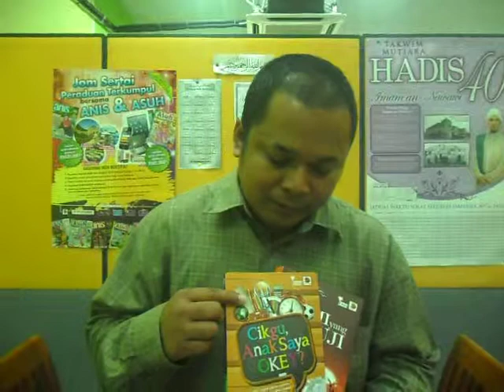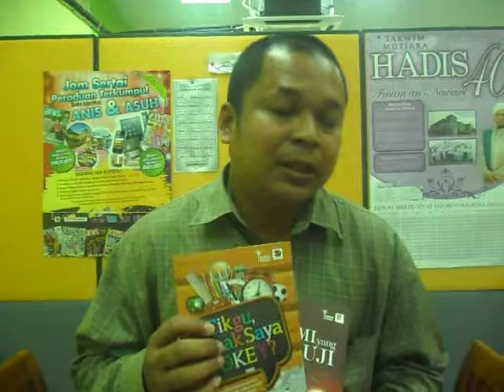Santai Bersama Penulis Cikgu Wan Zayu Hisham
Jumpa beliau di Pesta Buku Antarabangsa 2013 dan dapatkan karya terbaharu beliau serta tandantangan ekslusif daripada beliau. Layari atau terus ke blog beliau